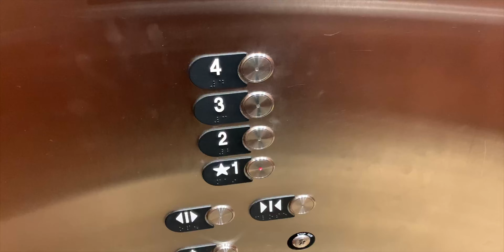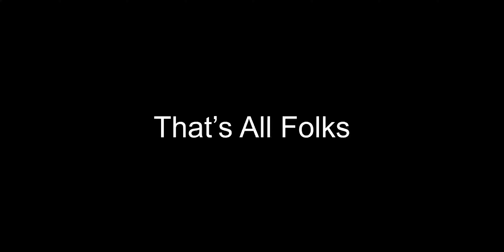Thomas Polk Actor/Model Day Two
This vlog is about a few of my co actors on a commercial video shoot and their stories on being in the business.